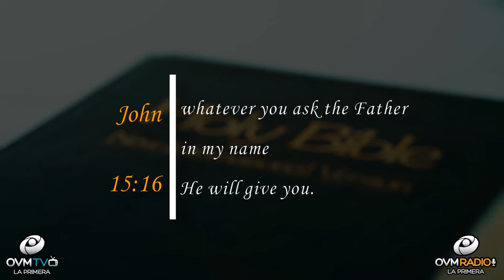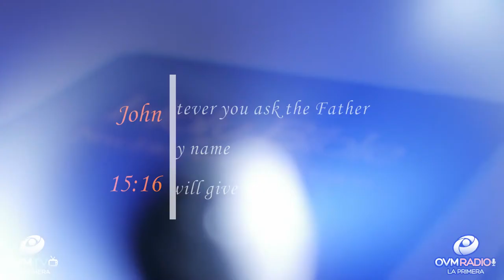Pray and listen the voice of God - Heart To Heart #36 with Elaine Enriquez - OVM Radio